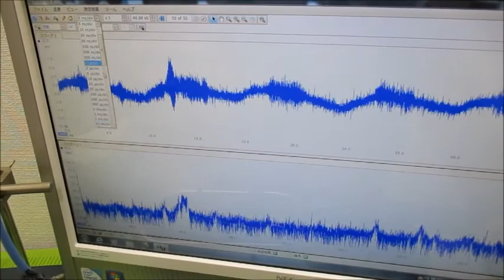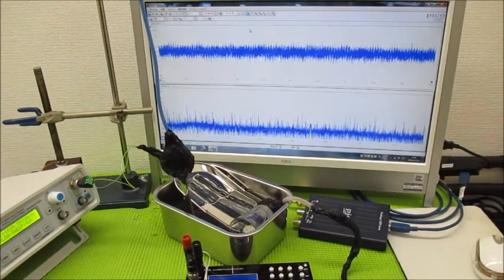オリジナル製品：超音波発振プローブを利用した超音波制御技術